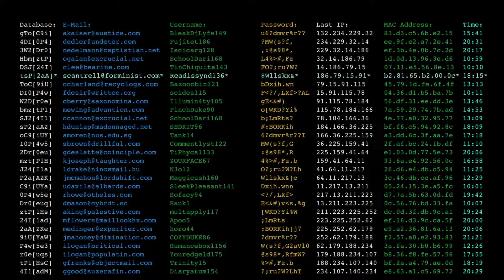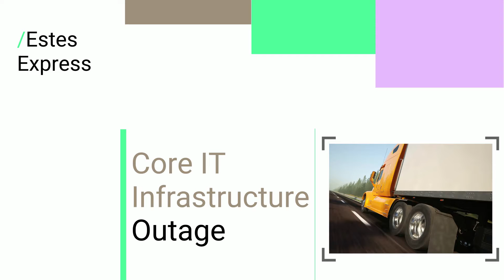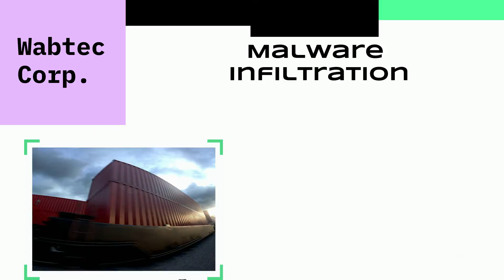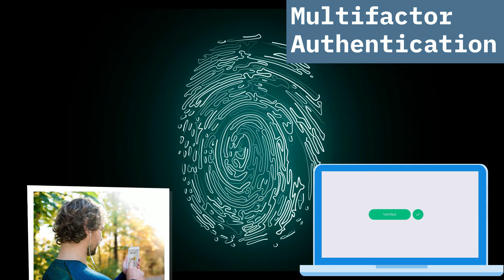Cybersecurity in Logistics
With many interconnected small to mid-sized businesses, and employees all over the country (and the world), cybersecurity in logistics is especially challenging. But keeping freight and supply chain-related companies safe from cyber attack is also vital, as the consequences for a successful attack can be financial, reputational and even a death knell for a business. Watch and learn about five types of cyber attacks, see examples of hacks affecting the freight industry and get tips to protect against cyberattacks.

For more information on a recent logistics-related cyber attack - and a few cyber security reminders - go